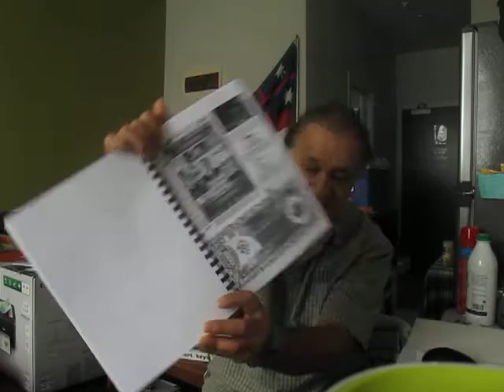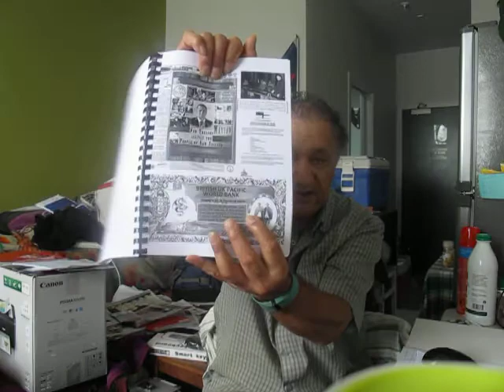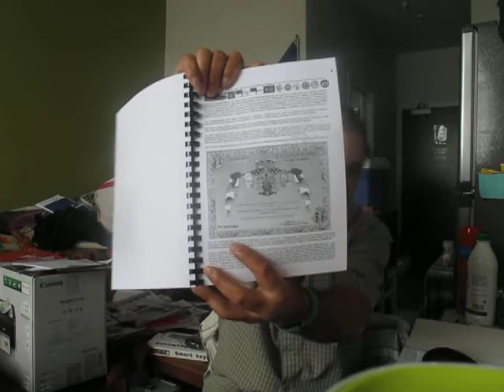MOAI POWER HOUSE GROUP LIMITED LIMITED LONDON UK 5719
Published Friday 6 October 2017